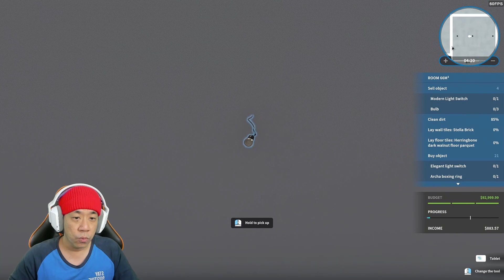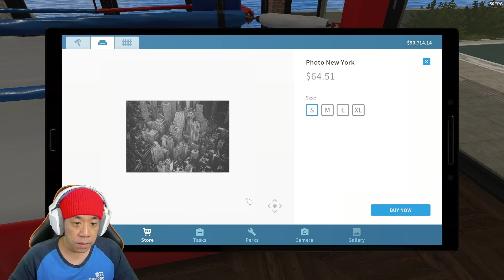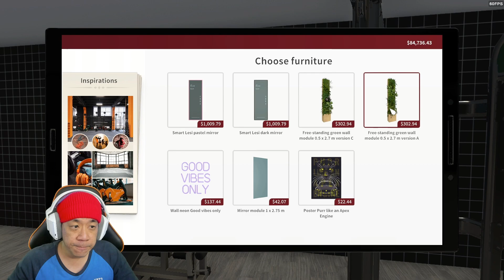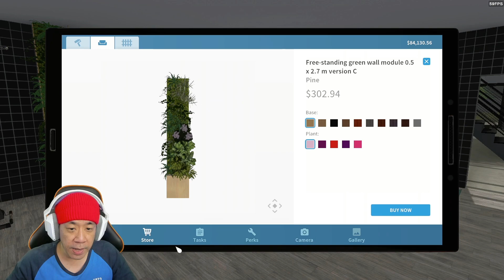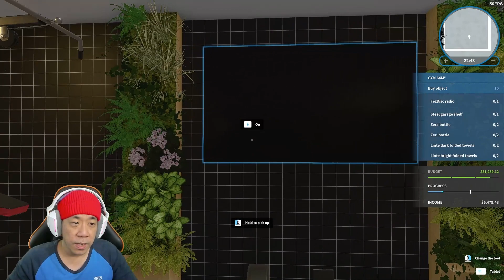Renovasi Rumah Seorang Pensiunan Petinju - House Flipper Indonesia (Dlc Luxury Flipper) - Part 84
Game House Flipper dlc Luxury Flipper kali ini gw akan melanjutkan renovasi rumah seorang pensiunan petinju dimana didalamnya tidak jauh dari alat-alat olah raga. Tidak tanggung=tanggung ring tinju dibuat ruangannya tersendiri dan juga alat ngegym yang nyaman dan mewah. Sambil menikmati masa tua di rumah sebesar ini wow mantap ^_^

Yukk kita saksikan gameplay dari game " HOUSE FLIPPER DLC LUXURY FLIPPER " !!!